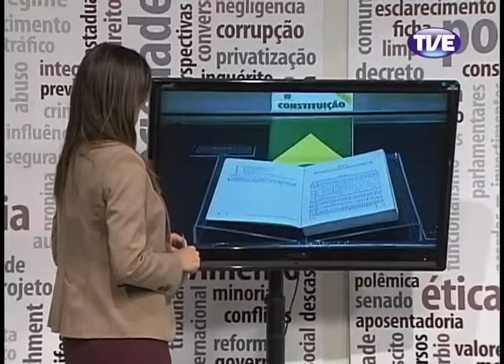Mobiliza CF 25 anos pt 1